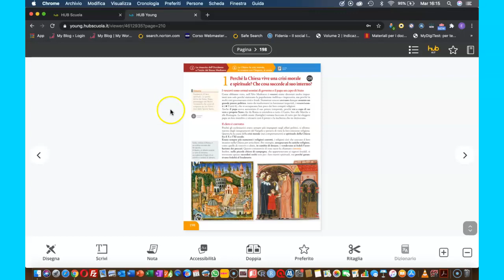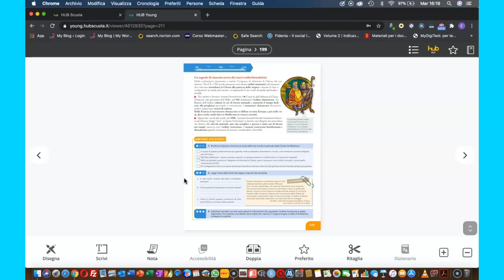La corruzione della Chiesa e i monaci Benedettini